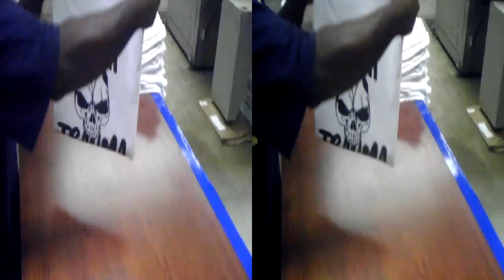Making shirts with a Burnt Guy pt 2